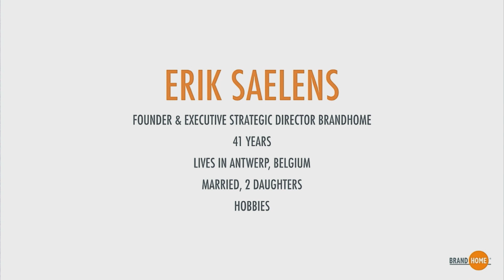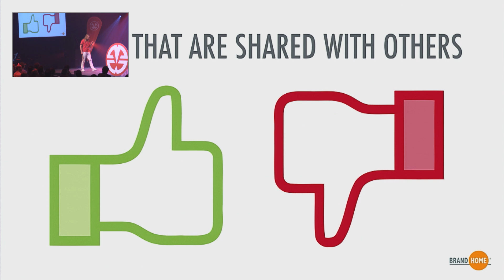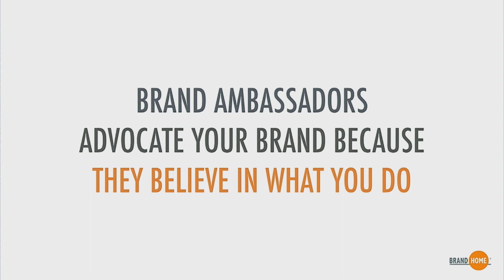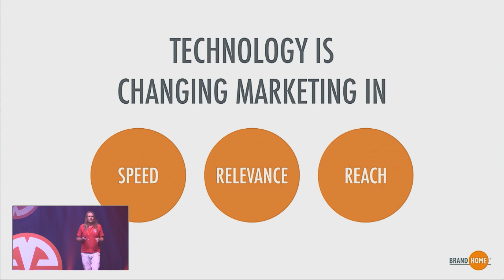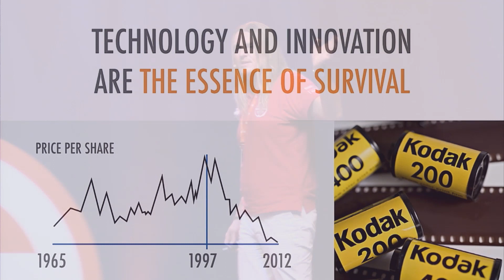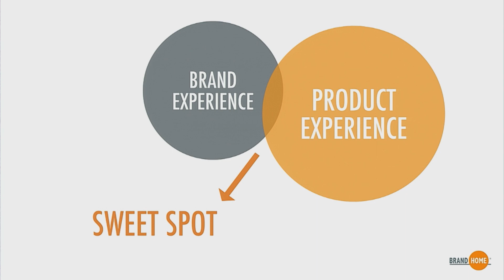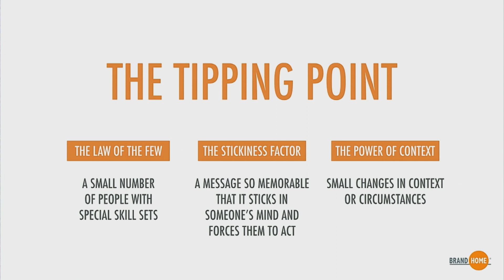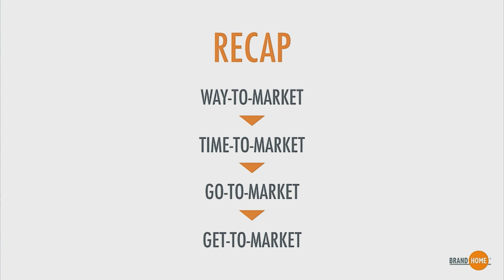Tesla World 2015 Erik Saelens GAME OV3R: Stop building your brand, let your clients do it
Erik Saelens about GAME OV3R: Stop building your brand, let your clients do it at Tesla World 2015.